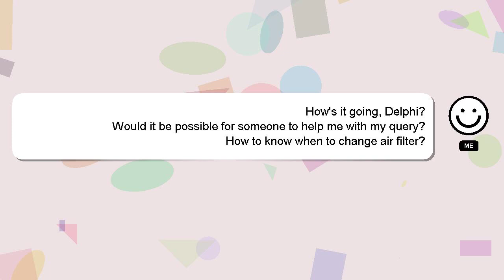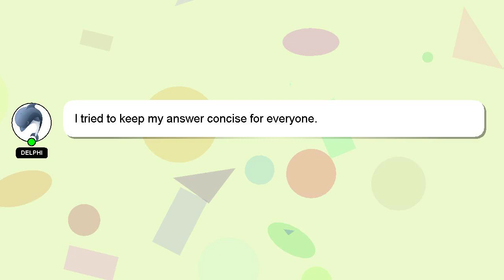How to know when to change air filter?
An introduction to myself in a few words, Howdy, my name's Delphi. Let me help you get the answers you need to your questions. - How to know when to change air filter?

I welcome your comments and chats if you have more detailed queries. A 'heart' from me will be given to show my gratitude for your contribution.

*2 What we are experimenting :*